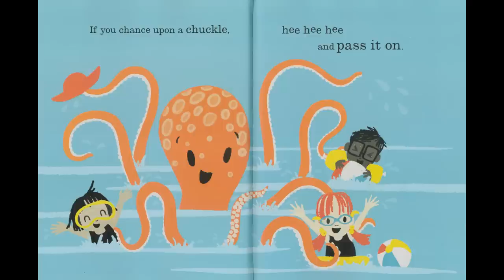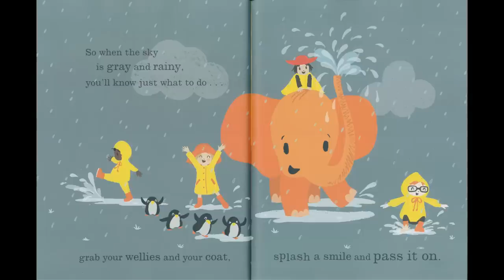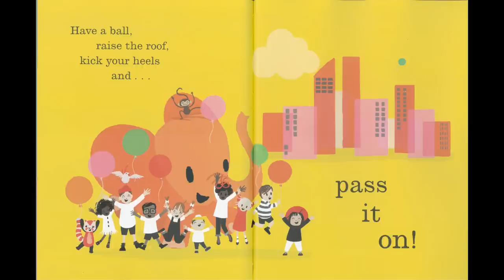Pass It On Storytime | Children's Read Aloud Picture Book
Pass It On by Sophy Henn is a story about giving, sharing, and joy. With a refrain that begs to be uttered before every turn of the page, children will eagerly read alongside their parents as they discover how wonderful–and fun!–it is to share the good things in life. After all, if you spread happiness to others, even on a gray, rainy day, when you least expect it, like a bolt out of the blue, a smile or a chuckle might be passed right back to you!

This heartwarming, upbeat book is the perfect way to bring a warm ray of sunshine into every reader’s life.

EXTENDED ACTIVITY
DIY Mask Strap: